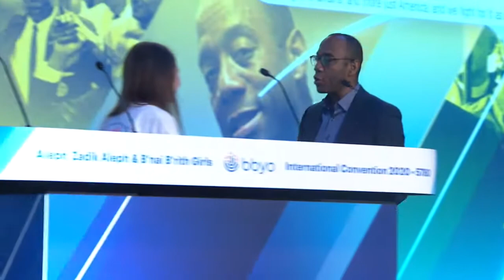BBYO IC 2020 Plenary Speaker: Cornell Brooks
Director of the Social Justice Collaborative at the Harvard Kennedy School and Former CEO of the NAACP, Reverend Cornell Brooks, talks about how the coalition between African Americans and Jews remains strong and vigorous, and encourages teens to continue to stand together in the fight against hate, racism and anti-Semitism.